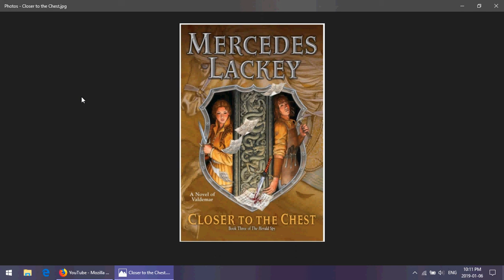Valdemaran Ramblings: Closer to the Chest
This is the last of the Herald Spy trilogy, and in this one, Mags and Amily are faced with some pretty bleak stuff, including harassment that nearly leads to a girl's suicide. Also a dog gets murdered, fair warning.

Mercedes Lackey put this one out through Daw Books Inc., as usual, in 2016. Cover art by Jody Lee.